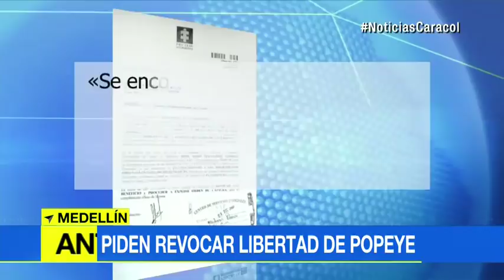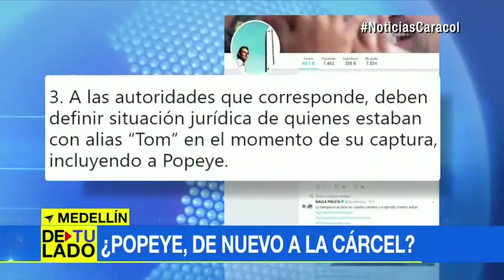¿'Popeye', de nuevo a prisión?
Ya hay varias peticiones para que el exsicario de Pablo Escobar sea enviado de nuevo a la cárcel. La decisión está en manos de un juez de Tunja (Boyacá).La presencia de Jhon Jairo Velázquez Vásquez en el cumpleaños de alias 'Tom' ha encendido las alarmas en las autoridades judiciales.Así fue la última cena de 'Tom' antes de ser cazado por un comando...La Fiscalía fue la primera en pedir que se le revocará la libertad condicional.Fiscalía Colombia on Twitter"Se encontraba gozando de un beneficio de la ejecución de la pena por su despacho, lo que demuestra un incumplimiento a los presupuestos procesales para dicho beneficio, pues dentro del grupo de personas fueron capturados un número plural de personas en situación de flagrancia, portando armas de fuego", dice el comunicado del organismo."En razón de ello se solicita se sirva estudiar la viabilidad de revocar dicho beneficio y proceder a expedir orden de captura para el cumplimento eficaz de la pena", añade.El alcalde de Medellín, Federico Gutiérrez, también le hizo un llamado a la justicia y aseguró que no se puede vivir más rodeados de la delincuencia.Federico Gutiérrez on TwitterAhora se espera la decisión del juez para determinar si Jhon Jairo Velásquez Vásquez sería privado de la libertad.'Popeye' reapareció y esto dijo sobre su presencia en la fiesta en la...